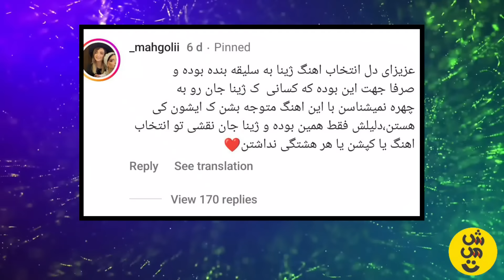مصاحبه ژینا کلانتری درباره ی خیانت شادمهر بعد از ۲۰ سال❌ هنوز عاشقم ، تقدیر جدامون کرد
ژینا کلانتری دوست دختر سابق شادمهر که سالها پیش با شادمهر در ارتباط بود اما به دلیل مهاجرت شادمهر ازو جدا شد حالا در برنامه زنده از خاطراتش با شادمهر و عشق بینشون میگه.

ژینا
ژینا کلانتری
عشق ژینا کلانتری و شادمهر
شادمهر
شادمهر عقیلی
عکس ژیناکلانتری و شادمهر
ژینا و شادمهر
مصاحبه ژینا کلانتری
ژینا گل من
کنسرت شادمهر
کنسرت شادمهر ژینا گل من
دوست دختر سابق شادمهر
ژینا دوست دختر شادمهر
آهنگ ژینا گل من
گل من گل من
داستان ژینا کلانتری و شادمهر
آهنگ شادمهر برای ژینا
عروسک مغازه ای

zhina kalantary
shadmehr
shadmehr aghili
zhina
zhina gole man
arosak maghazei